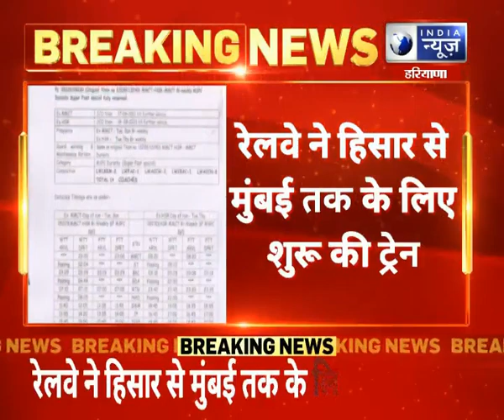Haryana, Hisar News : हिसार से मुंबई के बीच चलेगी दुरंतो सुपरफास्ट ट्रेन